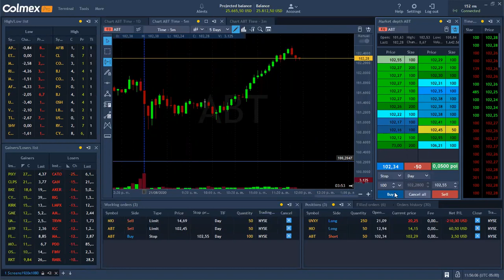¿Cómo entrar operación en short?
Manuales Evolution.
operaciones Short.

GAIAGs es una idea, y una filosofía de inversión, es hacer trading y lograr crecimientos de forma natural, Operamos para GANAR, Somos Traders Cuantitativos, usamos la estadística a nuestro favor. Whats'up Info